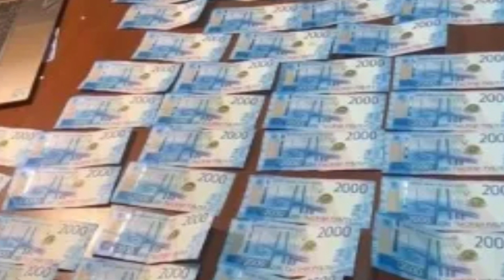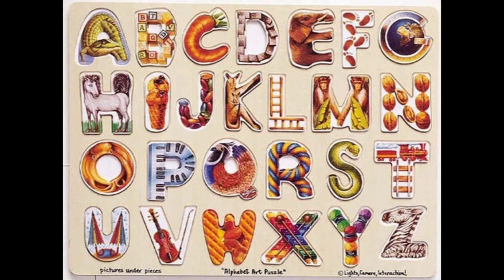Ăn xong không rửa bát, vợ bị chồng đâm 6 nhát dao| SUNTIIN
► Nội dung chính:
- Ăn xong không rửa bát, vợ bị chồng đâm 6 nhát dao.
- Nữ du khách hoảng hốt bỏ chạy vì bị hổ dữ phun nước tiểu vào người.
- Người mẹ ở Nga thuê sát thủ g.i.ế.t các con để chiếm nhà.
-  Khoảnh khắc đu quay bị sập, 20 người lao xuống đất ở Nga.
- Bật cười những tiên đoán 'hài hước' của người xưa về tương lai.
- Bí ẩn đội quân đất nung mộ Tần Thủy Hoàng: Có dấu tích... Hy Lạp?.
- Hàng chục cảnh sát bủa vây, bắt giữ cựu Thủ tướng Pakistan.
- Lạc trong rừng rậm 5 ngày, người phụ nữ sống sót nhờ kẹo mút và chai rượu.